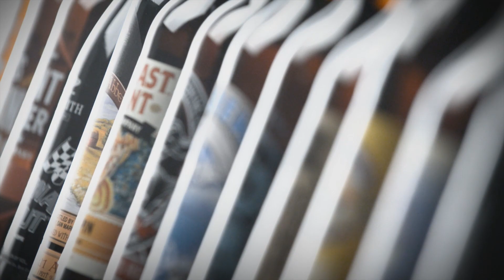Greg Koch on Beer Tours - Guide to the Good Stuff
As co-founder of Stone Brewing Co. and self-proclaimed beer nerd, Greg Koch's love for craft brews has helped put San Diego on the map as the craft beer capital of America.